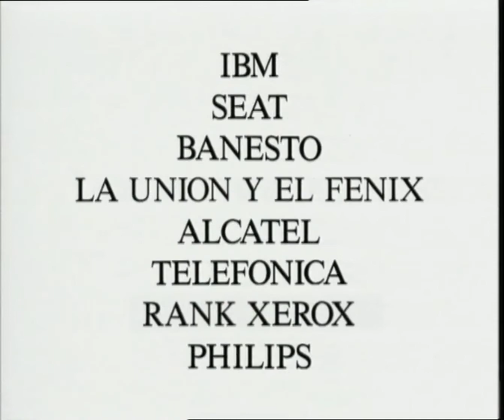Olympics - One Year Left (1991, Spain)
A charming Ad for the Barcelona 1992 Olympics, featuring Cobi getting ready for the occasion, along with some pretty, smooth animation to boot. I presume this was from 1991 as the Ad’s title sort of implies that a year was left until the Olympics.
Directed by Javier Mariscal at Estudio Mariscal.